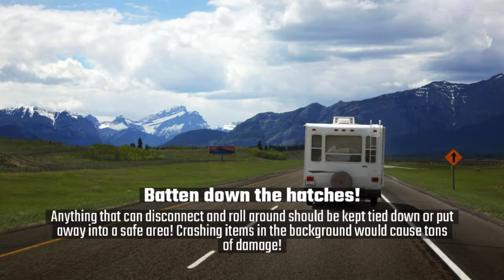Holland RV - Safe RV Driving Tips